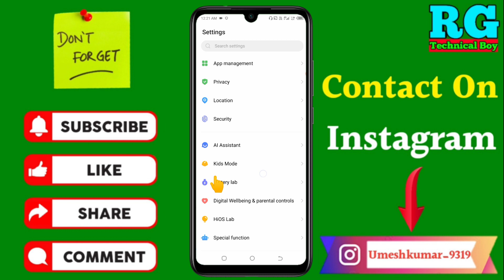Tecno mobile me app lock kaise change kare | App lock change in tecno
कि Tecno mobile me app lock kaise change kare | App lock kaise change kare | App lock change in tecno

Tecno phone me app ka password Kaise change Karen